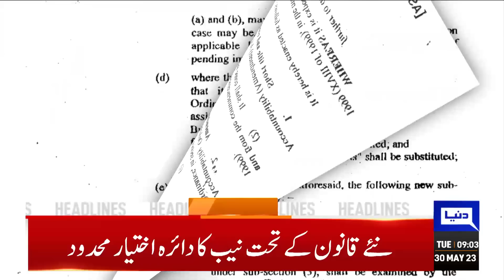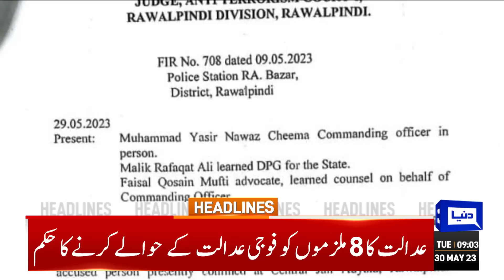Big Wickets Down | Dunya News Headlines 09:00 AM | 30 May 2023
Jahangir Tareen expected to 'launch new political party', meets Aleem Khan

Eight more handed over to military for trial in May 9 vandalism case

COAS Asim Munir visits Quetta garrison, addresses officers

PM to visit Command and Staff College Quetta today

SC adjourns hearing of ECP review plea after AGP objects to bench under new law

No relaxation for 'arsonists' even if they quit PTI: Rana Sanaullah

PTI's Shakeel Shahid, confidants desert Imran Khan